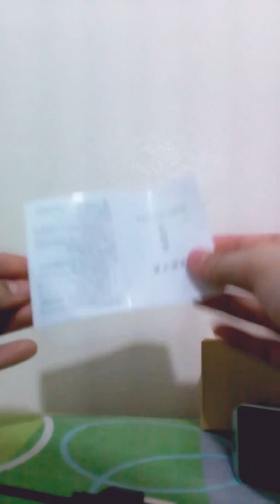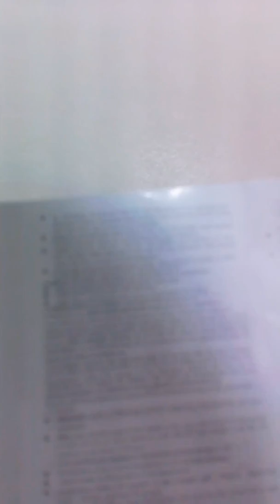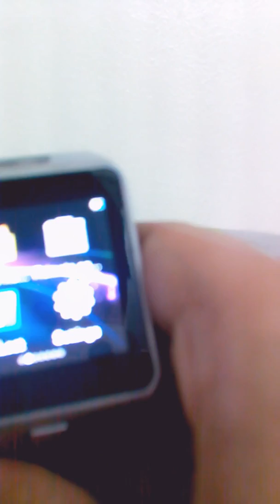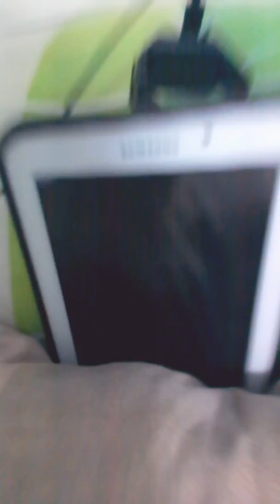December 4, 2017